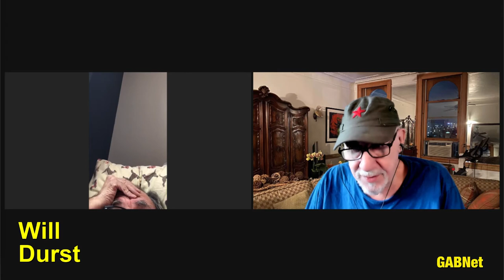Will Durst Telehon w/ Alex Bennett